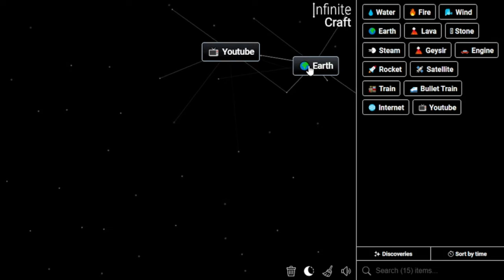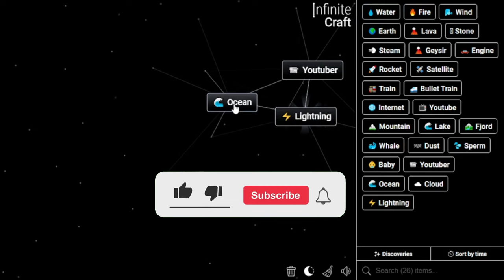How to Get MrBeast in Infinite Craft | Make MrBeast in Infinite Craft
📜 Featured Infinite Craft Recipes:

Baby ,
Sperm ,
Youtuber ,
MrBeast ,
Internet ,